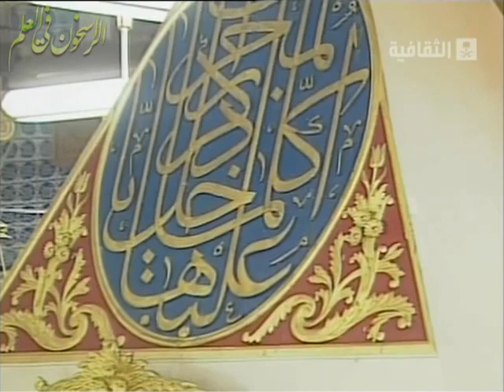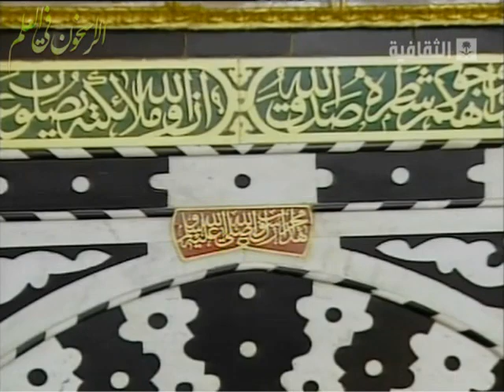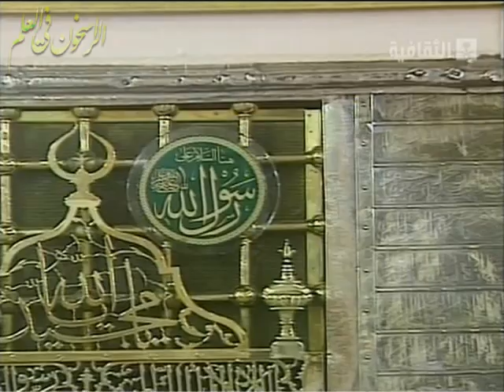برنامج فضائل الحرمين ــــ فضائل الروضة والمحراب في المسجد النبوي ــ للشيخ صالح المغامسي